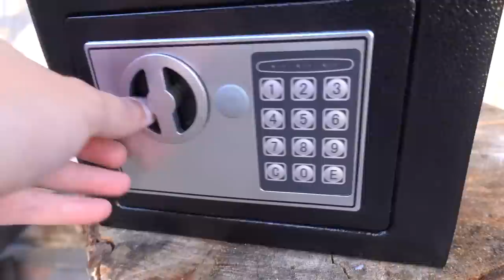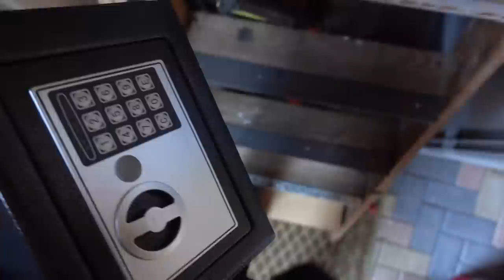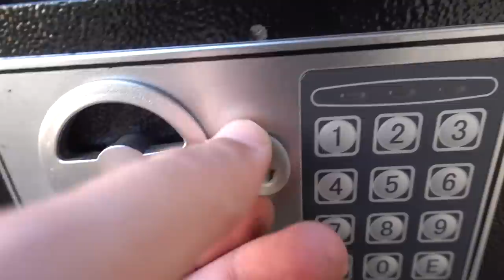Wie STABIL ist der BILLIGSTE TRESOR ? - Experiment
Wie stabil ist der billigste Tresor? Ich teste es!

➥Johnny Hand Shirts (Werbung)
➥Mein Equipment
➥Billig Tresor
➥Schlauer Tresor